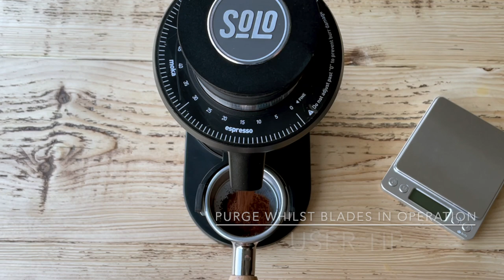The Solo DF64 Single Dose Grinder - Movie 1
The Solo DF64 Coffee Grinder sports a set of 64mm Flat Italmill hardened steel burrs as standard, and also comes with a transparent cup that fits perfectly into a 58mm portafilter handle avoiding any spillage. This hands-free feature is very useful!

It is a wonderfully minimalistic and robust coffee grinder that will easily complement a kitchen countertop or your coffee bench. Weighing in at approximately 7kg it is reassuringly heavy and a joy to use!